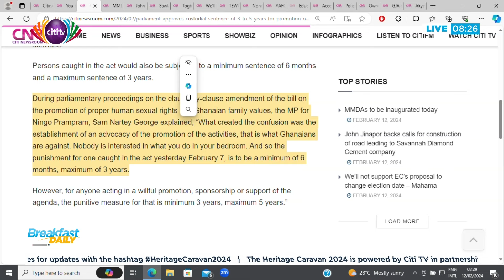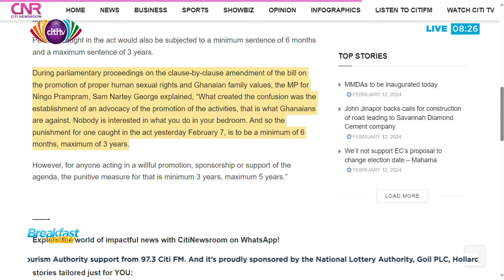Is it true that the nature of our prisons promotes the activities of LGBT? - Mensah Thompson asks